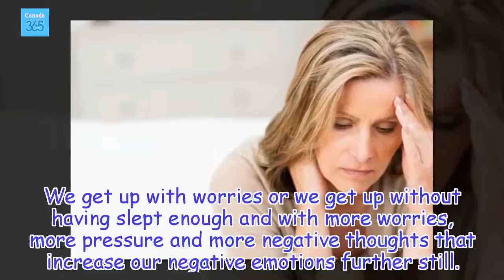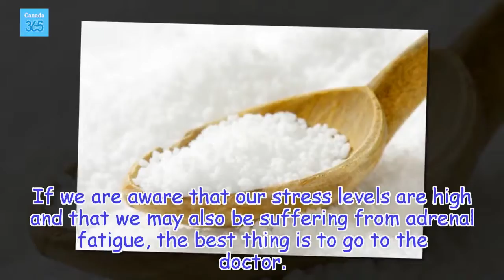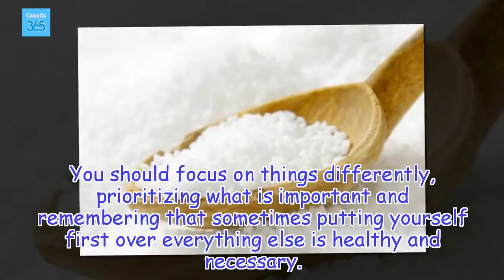Adrenal Fatigue: The Reason You Always Feel Tired - Canada 365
Did you know that your constant tiredness could be due to a condition known as adrenal fatigue? Far from being an illness, it is a symptom related to stress.